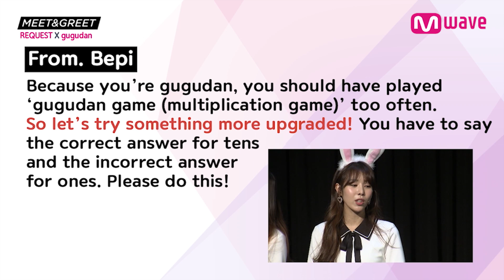[MEET&GREET] gugudan plays NEW Multiplication Game